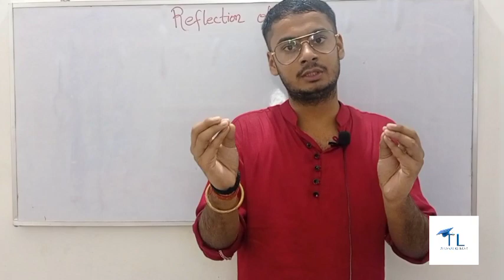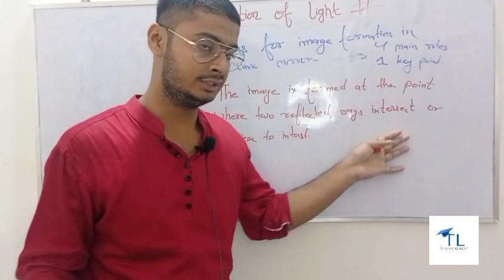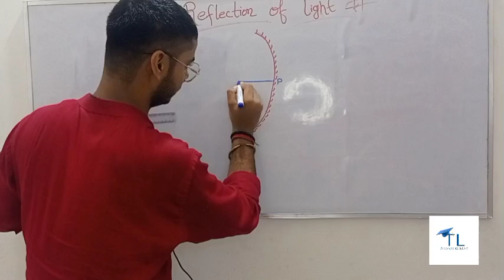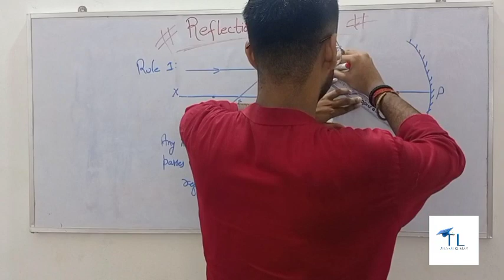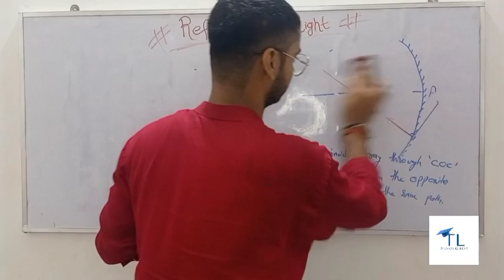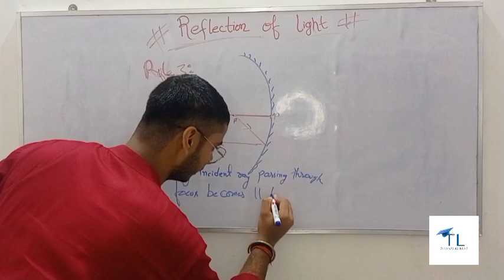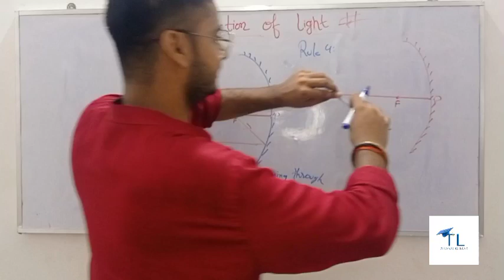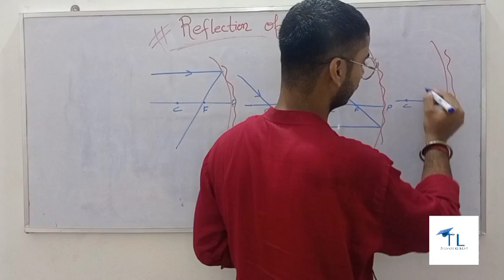Class-10:Reflection of light-10:Rules for image formation in concave miror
Dear lovely brothers and sisters,
I am trying my best to teach the students of class 09th. I hope we all together work hard and get success in our higher secondary journey.
A huge thanks from deep of my hearth if you are here with me.